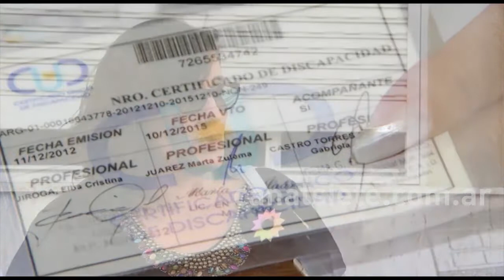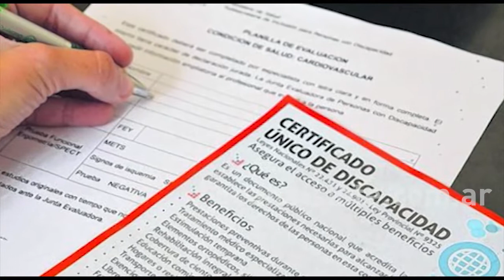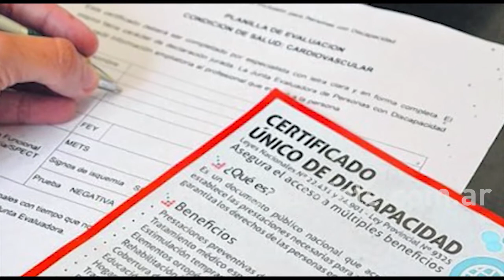PENSIONES POR DISCAPACIDAD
CÓMO SE HACE EL REEMPADRONAMIENTO